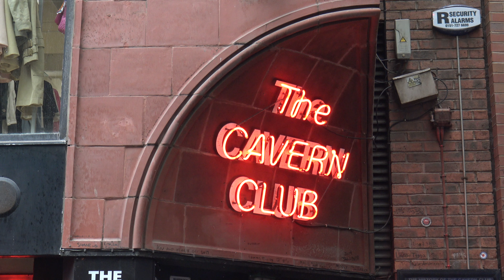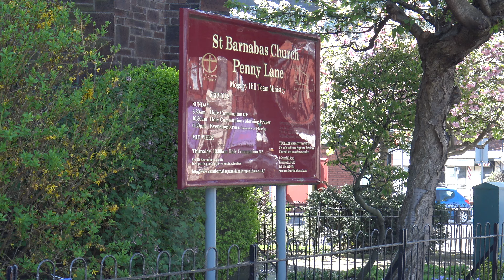Liverpool in two minutes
Short Clip of Liverpool (shot in April 2019)